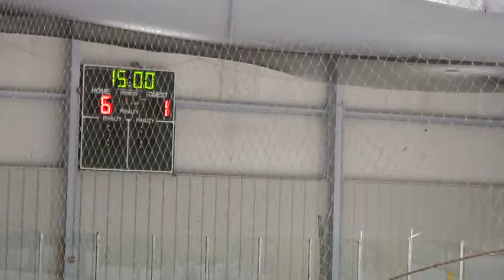5314 Raiders vs MidAtlantic Selects 003